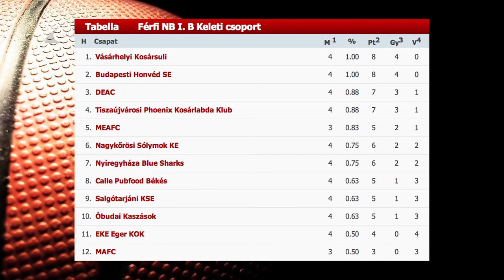Egerben győztek a Kék Cápák - Kölcsey Tv